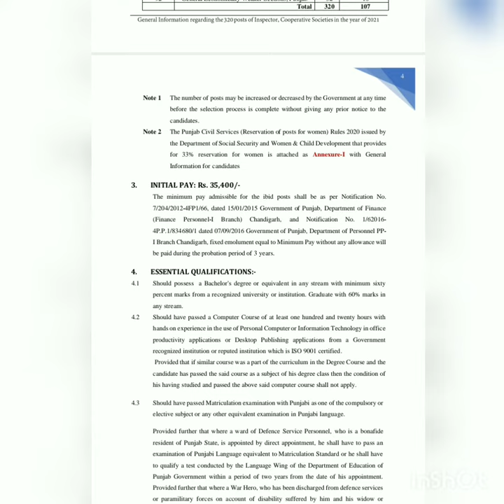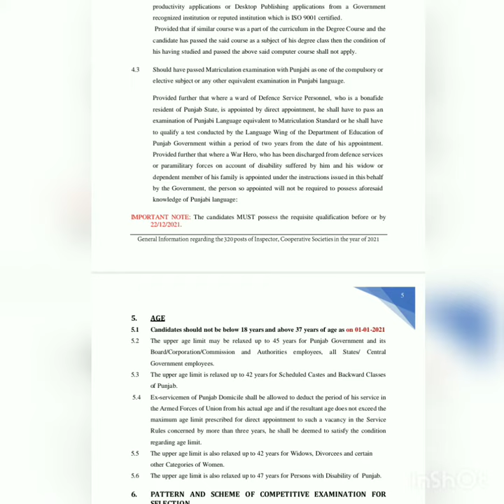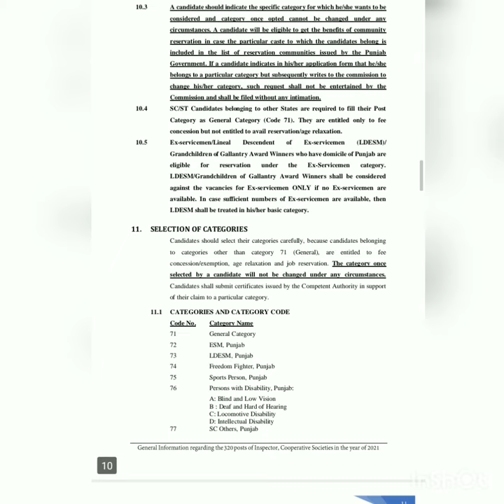Punjab public service commission/ 320+ posts